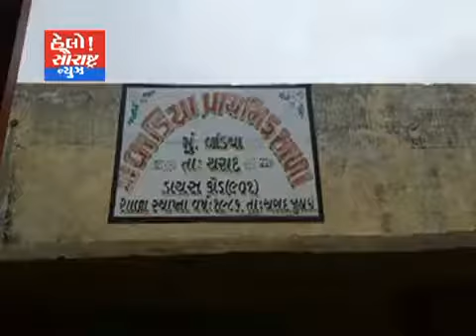થરાદમાં વડિયા ગામની શાળા જર્જરિત રીપેર કરવા માંગ